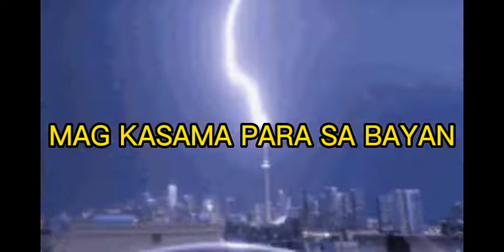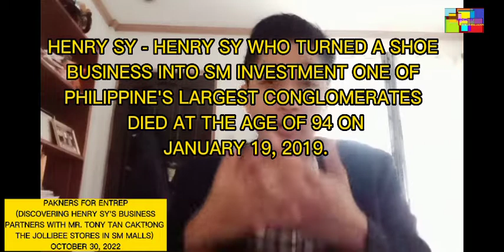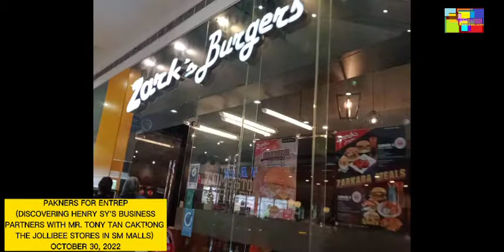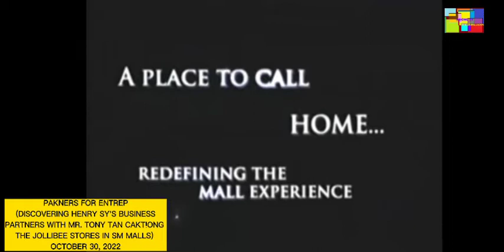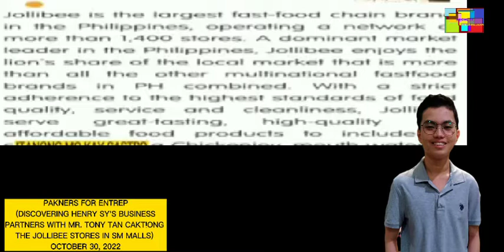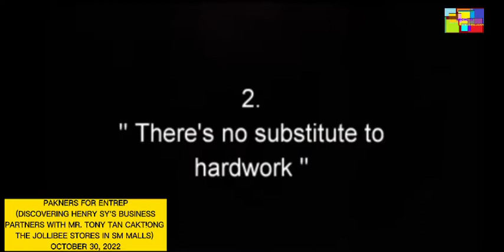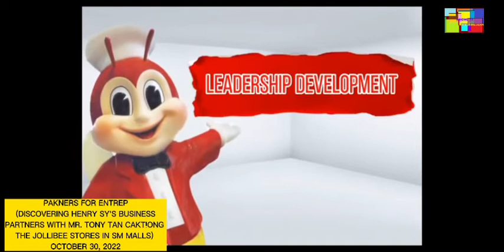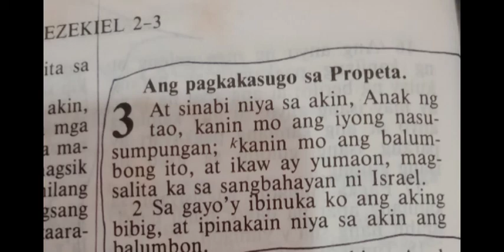PAKNERS FOR ENTREP OCTOBER 30, 2022 DISCOVERING HENRY SY'S BUSINESS PARTNERS WITH MR. TONY CAKTIONG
PAKNERS FOR ENTREP
(DISCOVERING HENRY SY'S BUSINESS PARTNERS WITH MR. TONY TAN CAKTIONG THE JOLLIBEE STORES IN SM MALLS)

Discovering the clash of learning Sm business partners and the learnings of Jollibee stores with your Vlog presentors Denver Ninong Castro as Mr. Henry Sy and Marcus Ryu Condes as Mr. Tony Tan Caktiong. This is a special video vlog to learn the Sm and Jollibee as Pakners for Entrep and business partners for through the years filipino people going to Sm just to eat in Jollibee. 👨‍💼👬💼🏗️🌇🏙️🏢

 And to discover the business partners that Sm have as we go to the mall and seeing the stores that Sm haves. Come join us for this special collaboration and the action of learning the business ways that they have. Of course the CSR that they do to help the nation and the people as we rise up together. ❤️🎉👏👭👫

 Subscribe Ninong Tv now to watch more educational and entertainment and this vlog is for sale P100 for MP4 download and to owned to use for your personal and P50 for screen records from the start up to end slides. PM Ninong on how to avail. 📸🎥📺

Music and sounds is credited by Mr. Ramon "RJ" Jacinto and approved last December 17, 2020.